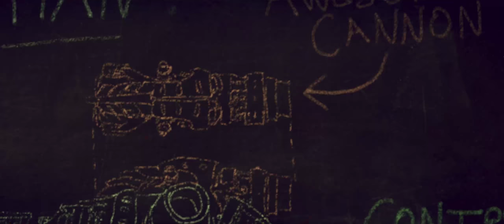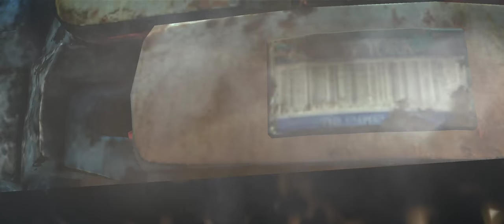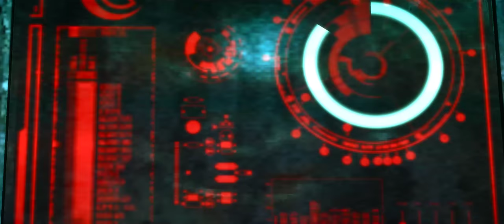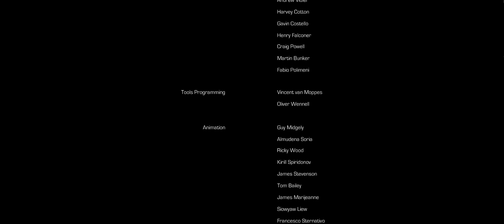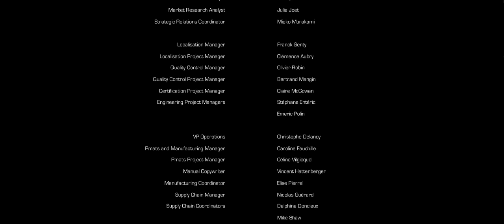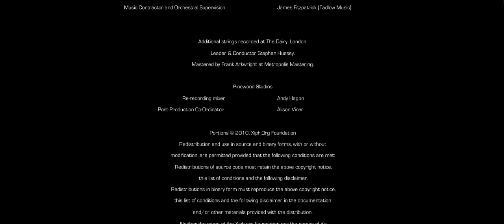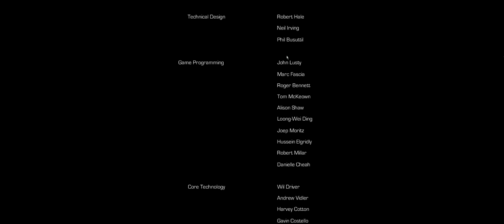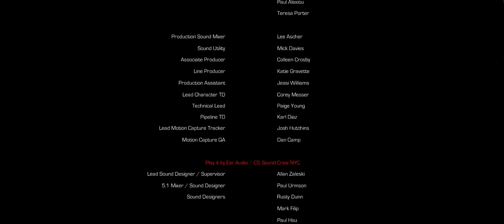🐵In the time of chimpanzees I was a monkey🐵(Blind Run)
Hello, hello, hello! Welcome to The MuthaFukinRick Show!

I'm your host, MuthaFukinRick. Doesn't it just roll off the tongue? No need to be all formal tho, you can call me Rick. On this channel the games are the guest and I play a variety of them. The main theme is good gaming and good story. In my steam library I have a little over 500 games. My goal is to stream them all!

Please come in, get comfortable and enjoy the show! (Pants optional)

Chat rules are simple:

- No backseating.
- No suggesting other games to play. This is the game I'm playing. Accept it or move on.
- No offering hints. This is just another form of backseating. I will ask for help if and when I need it.
- Don't be a dick. If you don't know what that means you're probably being a dick. Check yo'self before yo wreck yo'self.
- There is no restriction to subjects in chat but check if you're breaking the third rule before you start your rant. Wanna be edgy? Start your own channel.